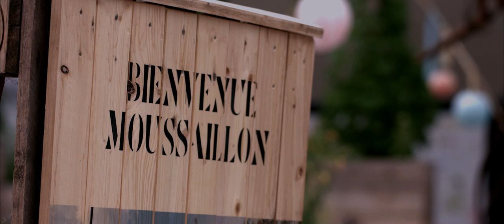Trailer - LePort de Fribourg 2019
Un trailer déjanté pour une année 2019 encore plus folle !